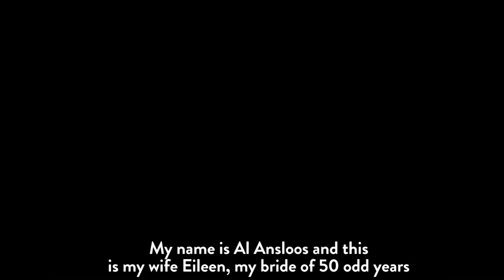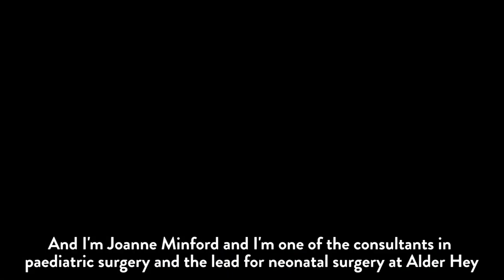Thank you and congratulations from Alder Hey Hospital